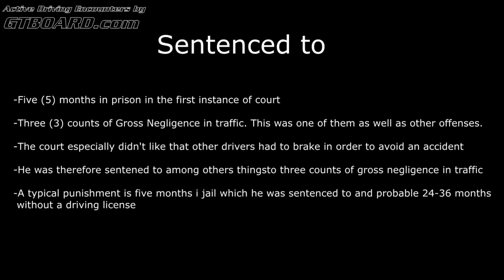⭐⭐Police vs 300 HP VW Golf R Estate outruns Swedish Police but not jaiil! Sentenced to five months.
-Five (5) months in prison in the first instance of court

-Three (3) counts of Gross Negligence in traffic. This was one of them as well as other offenses.

-The court especially didn't like that other drivers had to brake in order to avoid an accident

-He was therefore sentened to among others thingsto three counts of gross negligence in traffic

-A typical punishment is five months i jail which he was sentenced to and probable 24-36 months
 without a driving license